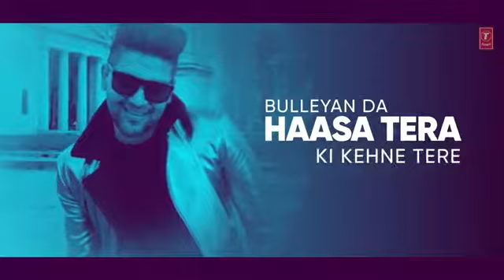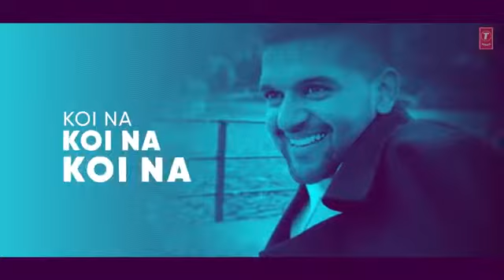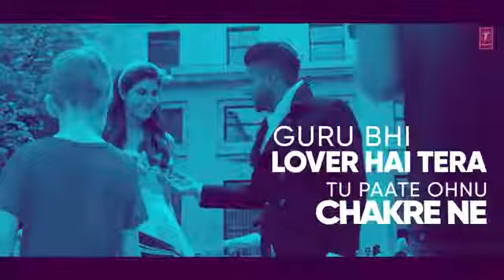Guru Randawa is my favorite singer his song is best of world I love you guru Randawa